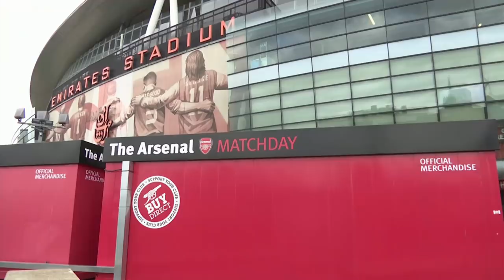UK to ban mass gatherings to fight coronavirus - BBC Newsnight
Mass gatherings are set to be banned in the UK from as early as next weekend amid the outbreak of coronavirus.

A government source said ministers are drawing up plans for the move - to ease pressure on emergency services.

Scores of major sporting and cultural events have already been cancelled across the country in response to the pandemic.

In total, 11 people have died with the virus in the UK, while the number of confirmed cases rose to 798 on Friday.

It is understood that ministers are working with the government's chief scientific adviser and chief medical adviser on plans to stop various types of public events.

The source said: "There are many complex considerations to make all these measures as effective as possible.

"We will make the right decisions at the right time based on the best scientific evidence."

Former Health Secretary Jeremy Hunt had earlier questioned the government's decision to hold off cancelling large gatherings, describing the decision as "concerning".

Coronavirus: Will the chancellor’s new Budget help?
What is coronavirus and how does it attack the body?
Coronavirus and fake news – what to believe?
Coronavirus: How prepared is the NHS for an outbreak?
Coronavirus: How is it affecting the economy?
Coronavirus: How should China's handling of the crisis inform our response?
Coronavirus: Is the UK’s response to China virus proportionate?
Coronavirus: How could it be stopped?
Coronavirus: What is it and should we be worried?